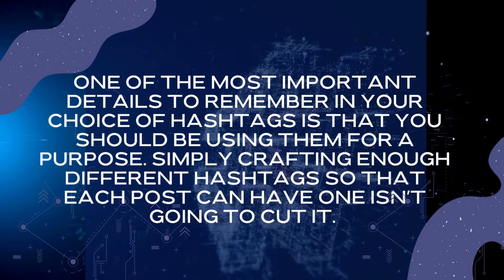Digital Advertising Consultant Mountlake Terrace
4 Ways to Use Hashtags for a Smarter Social Media Engagement: A blog about using hashtags for social engagement, with an infographic or video.

Hashtags are used as a means of categorization as well as an inorganic discovery tool on social media. As a brand, you have to get creative and inventive while using hashtags. You have to use the right keywords (which are highly relevant to your content). You can’t just throw in any random word that has no relevance whatsoever with the post.

Hashtags are an integral part of social media marketing. Doing it the right way can help you engage with your audience and guarantee higher visibility for your posts.

Here are some ways to use hashtags for smarter social media engagement:

Related keywords - The simplest way to use a hashtag is to add a keyword related to your content as a hashtag. For example, if you're posting about a product launch, you can add 'product launch' or 'launch event' as a hashtag. This helps users who are looking for similar posts find your content and increases the chances of engagement.

Geo-targeting - If you want to target a specific location, using geographical hashtags such as city names or country codes is an effective solution. Using geo-targeted hashtags in conjunction with related keywords works wonders when it comes to increasing engagement on social platforms.

Brand mentions - Another useful way of using hashtags is tracking brand mentions across various social platforms. By creating a unique hashtag for your brand, you can monitor every instance that tag is used and easily identify people who are talking about your brand online. Responding immediately will enhance customer interaction and increase the likelihood of building long-term relationships with customers.

Search terms. A hashtag can be used as a search term to find relevant content from other people's feeds, whether it's on Twitter, Instagram or Pinterest. This can help you find new communities, which is a key part of your marketing strategy.

One of the most important details to remember in your choice of hashtags is that you should be using them for a purpose. Simply crafting enough different hashtags so that each post can have one isn't going to cut it. You need to think about how each hashtag will contribute to your social media engagement, whether it's just for fun, to get people talking about something in particular, or because you want your posts to show up in more searches. Whatever the reason, make sure you have an overarching hashtag strategy first—that way, your hashtags will work together instead of seeming like random words appended onto every post.

Who is Your Webguy is one of the best digital marketing agency websites because it offers a variety of services including email marketing, social media management, content creation, and online reputation management among many other Internet marketing options?  Looking for a digital marketing agency website as well as the best SEO company? Look no further!